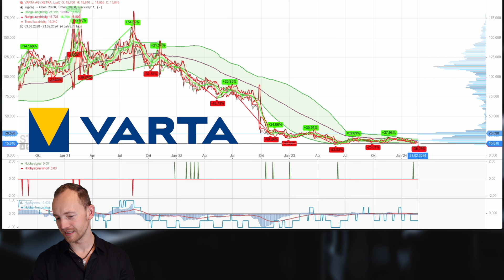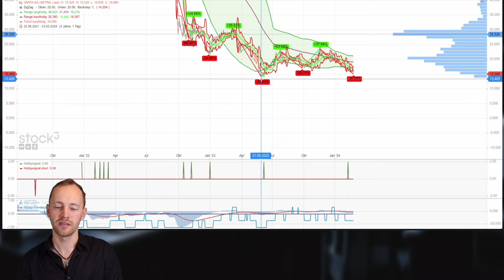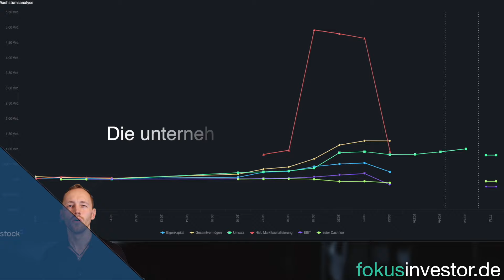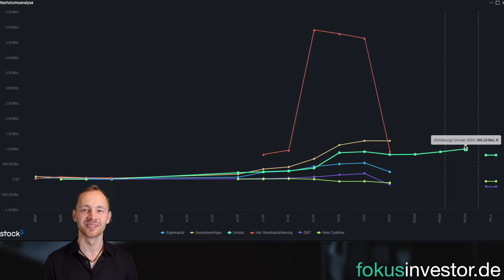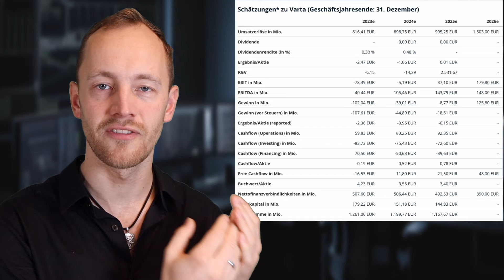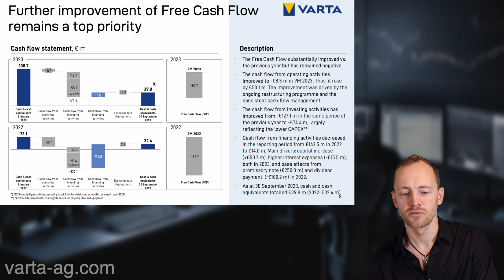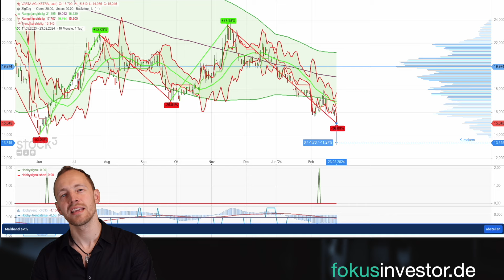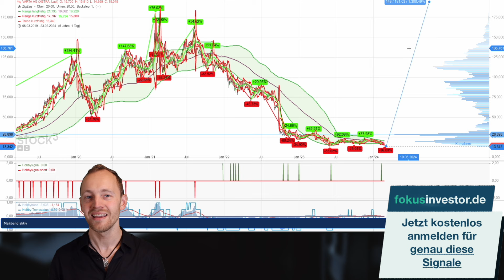Varta Aktie | Ist das JETZT der perfekte Zeitpunkt?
Timestamps
00:00 Einleitung
04:14 Schätzungen der Analysten
04:51 Der faire Wert
06:57 Die unternehmerische Entwicklung
09:05 Schätzungen zu Varta
11:13 guter Einstiegszeitpunkt?
13:04 Neuigkeiten zu Varta
19:50 Meine Berechnungen
20:26 Mein Fazit

📗Laden Sie sich mein kostenloses BUCH herunter! In meinem Buch bekommst du die geballte Ladung Erfahrung aus 20 Jahren. Und das alles auf ca. 140 Seiten kurz, bündig und ohne Fachchinesisch